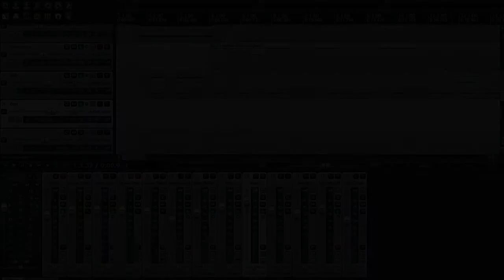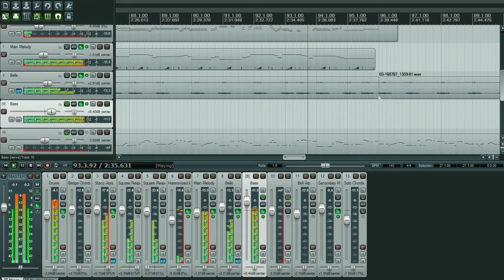Backdraft (Original Genesis Chiptune)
Been awhile since I've made a Genesis tune! I had fun with this one. Composed, sequenced and mixed by Karl Brueggemann.
Made using FM Drive.